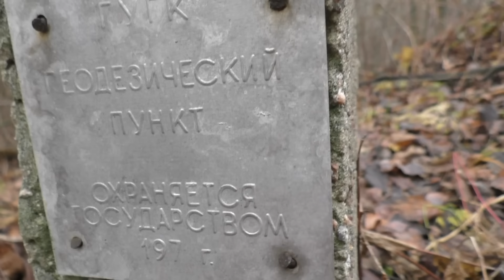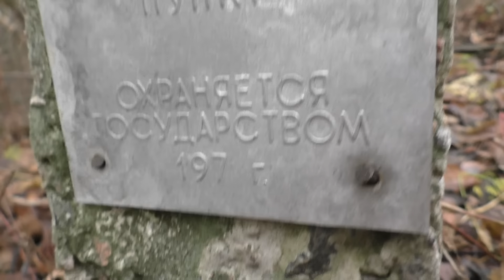Рыбалка в диком болоте! Я ИХ ЖАРЮ, А ОНИ ШЕВЕЛЯТСЯ! Ловлю рыбу на колбасу!